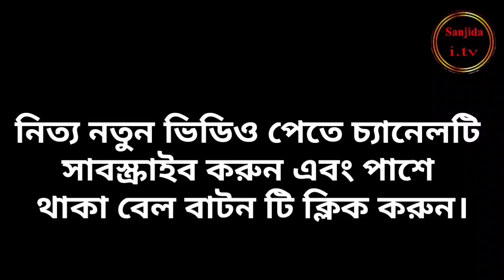৩০তম পারা রেডিও সূরে রমজানের কোরআন তেলাওয়াত২০২১#সরাসরি মোবাইলে রেকর্ড করাভুল-ত্রুটিগুলো ক্ষমা করবেন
৩০ তম পারা রেডিও সূরে রমজানের কোরআন তেলাওয়াত২০২১#সরাসরি মোবাইলে রেকর্ড করাভুল-ত্রুটিগুলো ক্ষমা করবেন

রেডিও সূরে ৩০ তম পারা রমজানের কোরআন তেলাওয়াত-২০২১#সরাসরি মোবাইলে রেকর্ড করাভুল-ত্রুটি গুলি ক্ষমার দৃষ্টিতে দেখবেন#

নিত্য নতুন ভিডিও পেতে চ্যানেল্টি স্যাব্সক্রাইব করুন এবং পাশে থাকা বেল বাটন্টি ক্লিক করুন#

এখানে দেখতে পারবেনঃ-কোরআন তেলাওয়াত,আজান,ইসলামি সংগীত,ডাক্তারের গুরুত্বপূর্ণ টিপস,দেশের গুরুত্বপূর্ণ খবর,শর্ট ফিল্ম ইত্যাদি বিষয় সমূহ#

রেডিও সূরে ৩০ তম পারা রমজানের কোরআন তেলাওয়াত#সরাসরি মোবাইলে রেকর্ড করাভুল-ত্রুটি গুলি ক্ষমার দৃষ্টিতে দেখবেন#